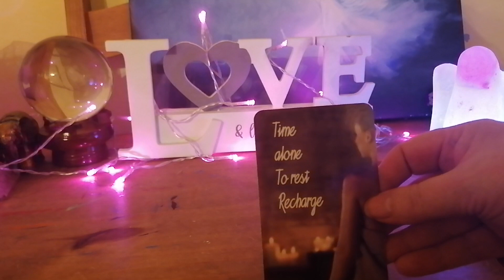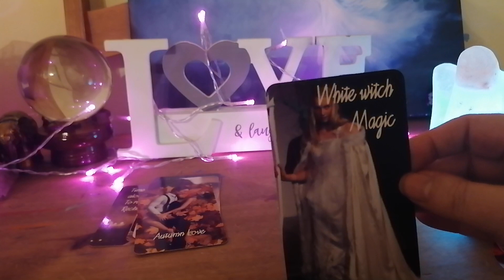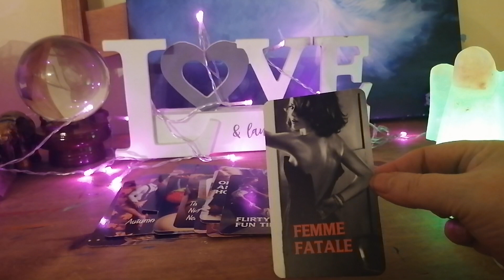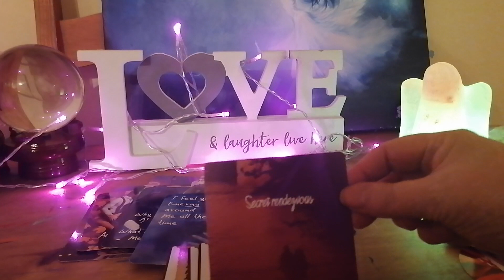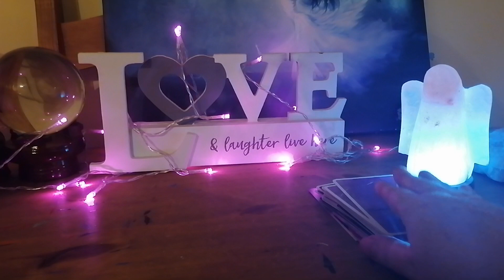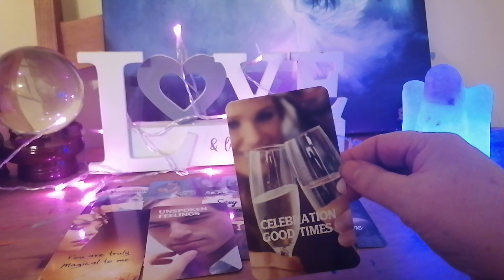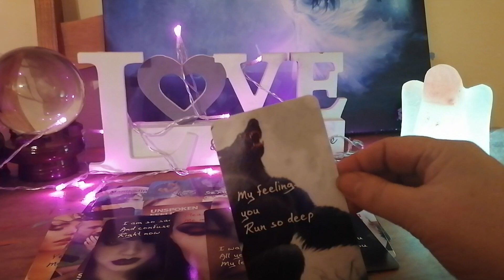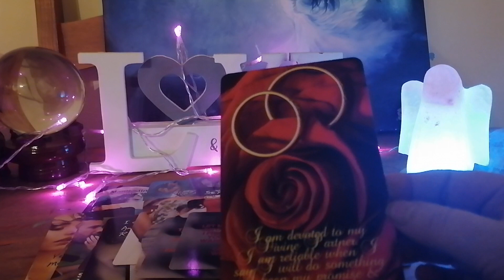LOVE ❤️AND DESIRE🔥 CHANNELLED MESSAGES DM & DF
OTHER DECK BY ANGELIC REVELATION 144
DIVINE LOVE AFFIRMATIONS

ENTERTAINMENT ONLY
BLESSINGS